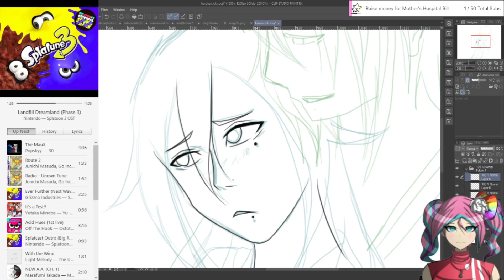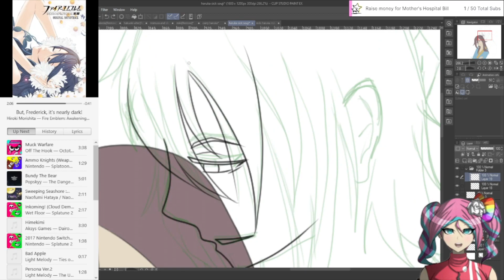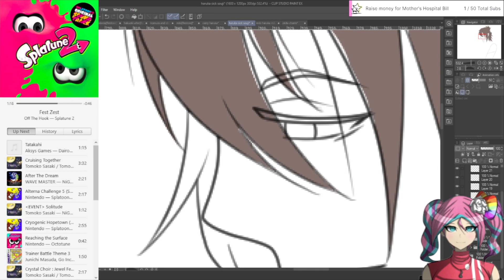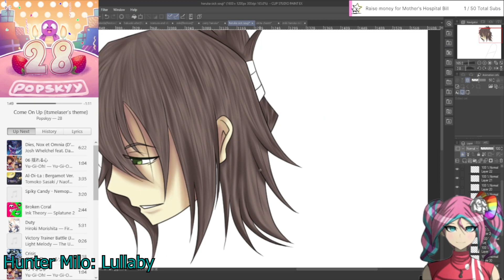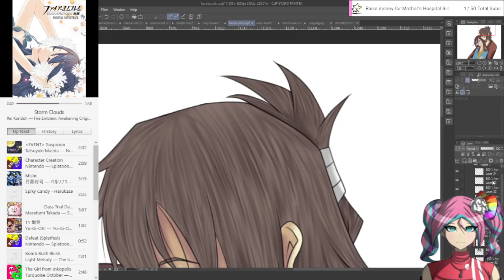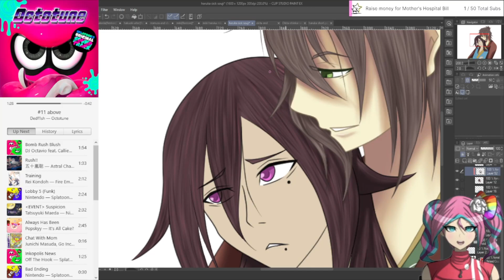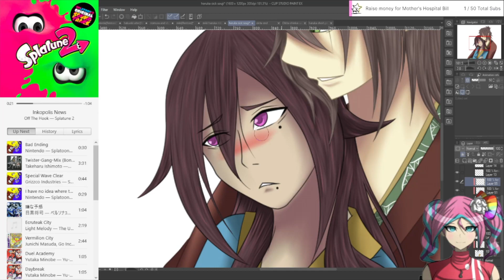Hakuoki Alter: Haruka's Fever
Still think this is the best I've drawn.